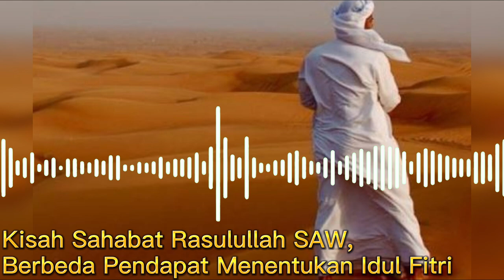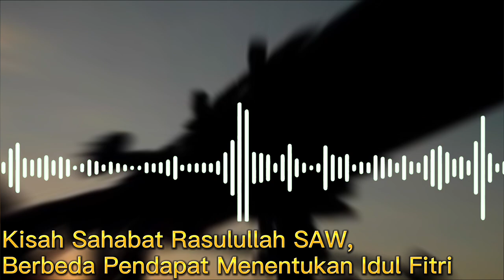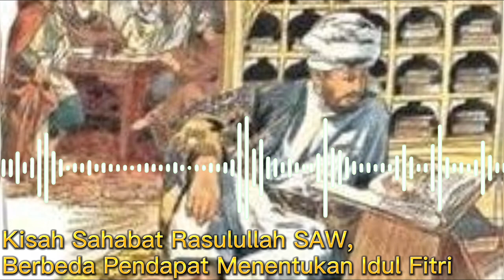Kisah Sahabat Rasulullah SAW, Pernah Berbeda Pendapat dalam Menentukan Hari Raya Idul Fitri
Pada video ini menceritakan Kisah Sahabat Rasulullah SAW, Pernah Berbeda Pendapat dalam Menentukan Hari Raya Idul Fitri. Inilah kisahnya!